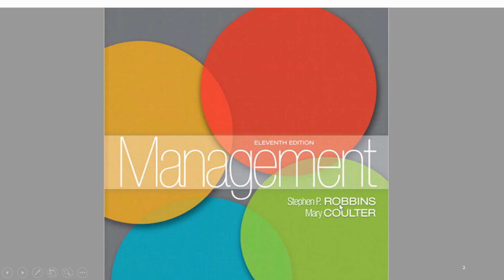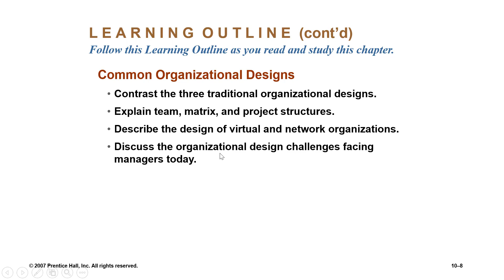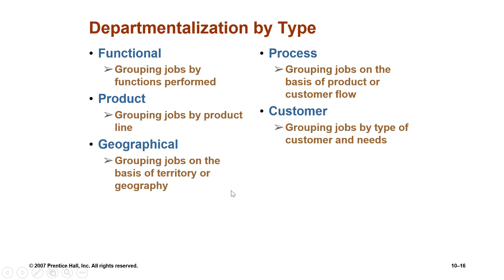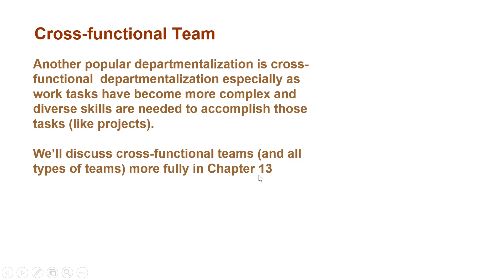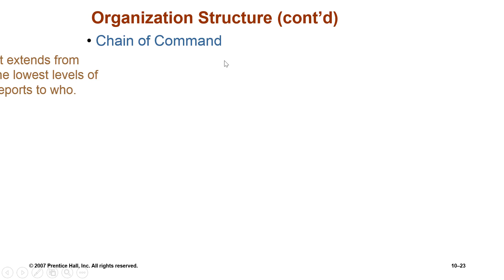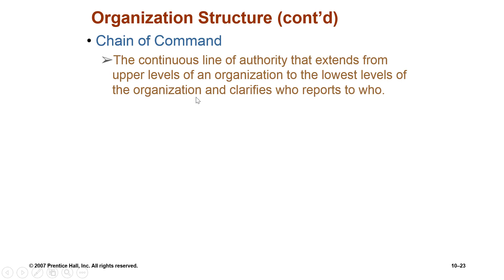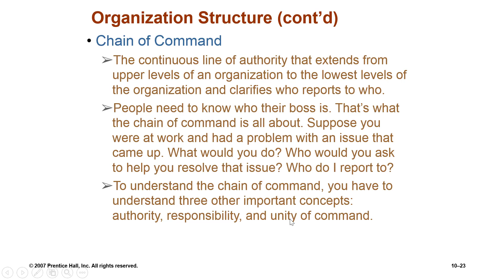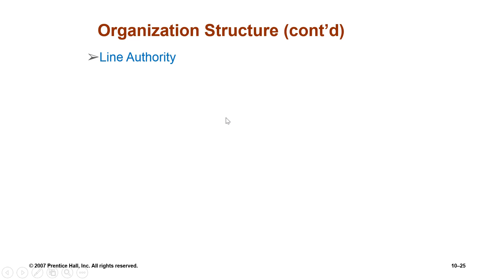Casharka 5aad Chain of Command Chapter 6 Management